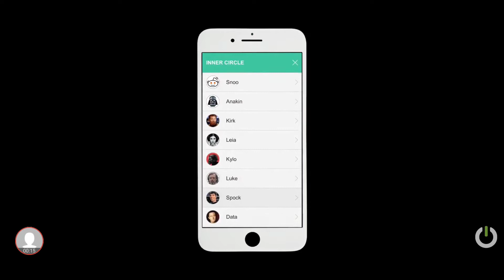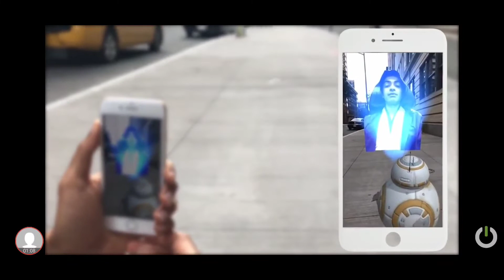Ecomi (VeVe app) beta shek.it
VeVe brings the world of collectibles into the digital realm and right into the palm of your hand. Collect limited edition 3D sculptures of your favorite heroes, characters and icons in premium digital format.